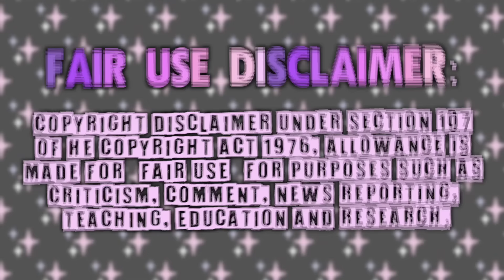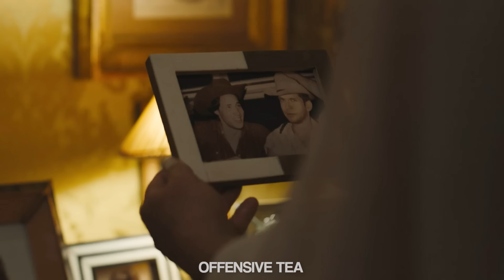The White Lotus S2 gave a new meaning to ICONIC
The White Lotus Season 2 (2022) : containing the realtime infamous footage of emmy award winner Jennifer Coolidge inventing the art of acting.